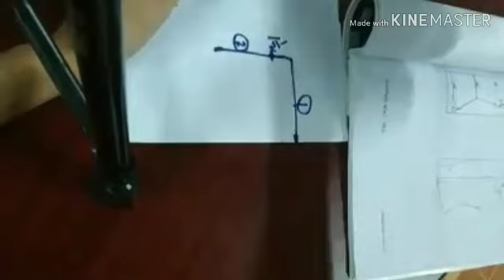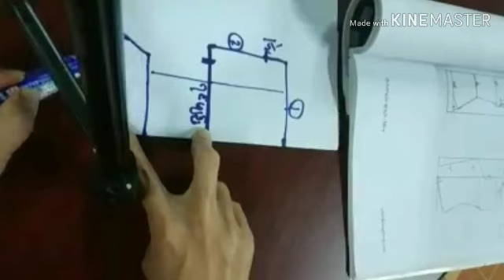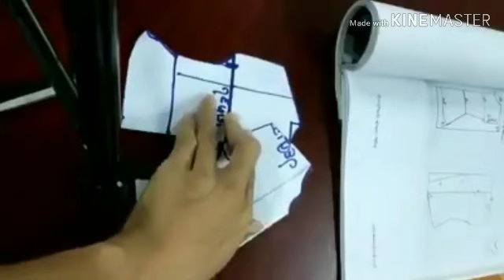ဒီတစ္ခါမမညီမတို႔တြက္အဖြားႀကီးအက်ႌညွပ္နည္း ခ်ဳပ္နည္းေလးတင္ေပးထားပါတယ္ ခ်စ္တို႔လည္းလိုက္ခ်ဳပ္ၾကည့္ေနာ္